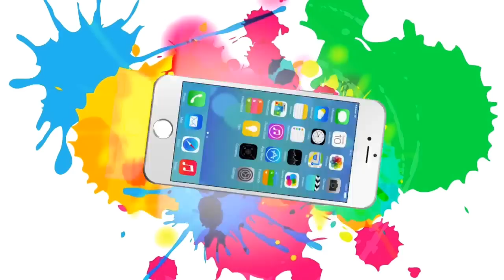होलिका दहन 2017, कब करें, कैसे करें, पूजन विधि. Holika dahan 2017 -YOUTUBE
होलिका दहन 2017, कब करें, कैसे करें, पूजन विधि.
Holika dahan 2017, When to do, what to do and Puja process

फाल्गुन पूर्णिमा 12 मार्च के प्रदोष काल में होलिका दहन करने का विधान रहेगा. 12 मार्च को फाल्गुन पूर्णिमा उदय व्यापिनी है. 12 तारिख को भद्रा पूंछ- 04:21 से 05:33 और भद्रा मुख- 05:33 से 07:30 का समय रहेग आत: होलिका दहन के लिए 18:27 से 20:25 को शुभ बेला में होलिका-दहन किया जा सकता है. अत: शास्त्रोक्त मतानुसार 12 मार्च को ही होलिका दहन करना शास्त्रसम्मत होगा.

विधिवत रुप से होलिका का पूजन करने के बाद होलिका का दहन किया जाता है. होलिका दहन सदैव भद्रा समय के बाद ही किया जाता है. इसलिये दहन करने से भद्रा का विचार कर लेना चाहिए. ऎसा माना जाता है कि भद्रा समय में होलिका का दहन करने से क्षेत्र विशेष में अशुभ घटनाएं होने की सम्भावना बढ जाती है.

इसके अलावा चतुर्दशी तिथि, प्रतिपदा में भी होलिका का दहन नहीं किया जाता है. तथा सूर्यास्त से पहले कभी भी होलिका दहन नहीं करना चाहिए. होलिका दहन करने समय मुहूर्त आदि का ध्यान रखना शुभ माना जाता है.